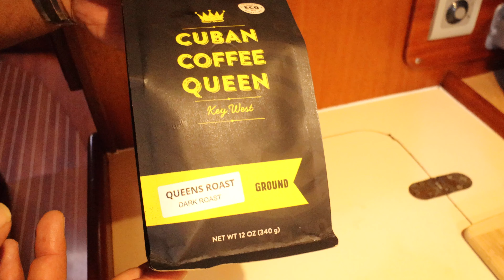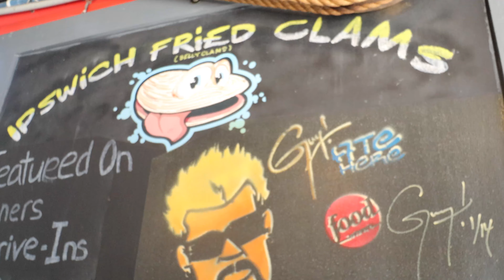Key West Fishing Offshore Catching Big Fish | WAVE 16